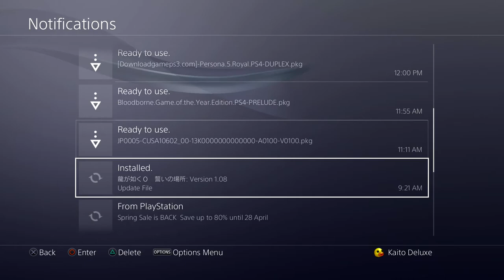Cara Mematikan Update Firmware Untuk PS4 Hen!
oke pak,kali ini saya akan memberikan sebuah video tutorial bagaimana cara mematikan auto update di ps4 jail break,karena kalau menggunakan firmware terbaru bisa hilang untuk Hen-nya dan gak bisa lagi main game fake pkg lagi.